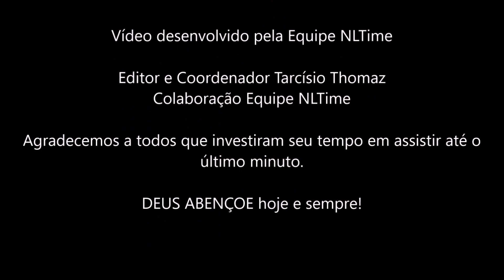Relógio G-SHOCK GD-100-1ADR - NewLookTime Relógios